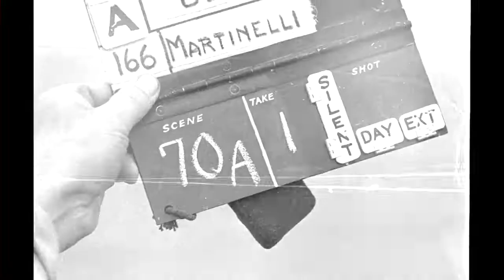Submarines.Stock footage from 40s.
Submarine stock footage